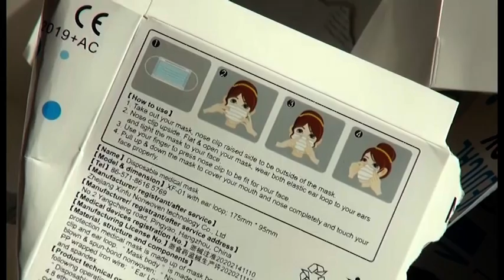Arezzo. Arrivate le 500mila mascherine dalla Regione, a breve la distribuzione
Arrivate le 500mila mascherine dalla Regione, a breve inizierà così la distribuzione.
Sono in tutto 500mila pezzi. Le protezioni verranno imbustate in confezioni da 5 per poi essere distribuite gratuitamente.